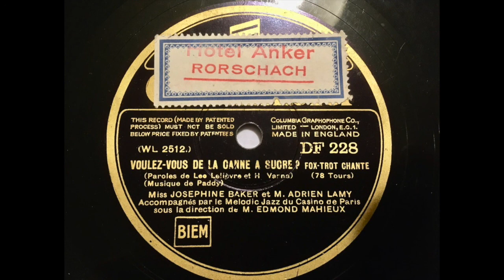Josephine Baker - Voulez vous de la canne a sucre ?